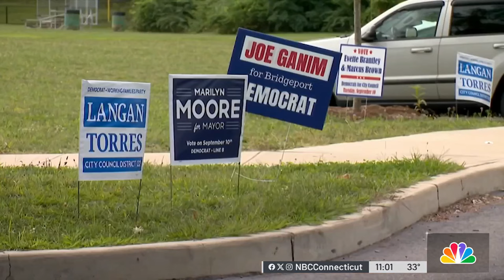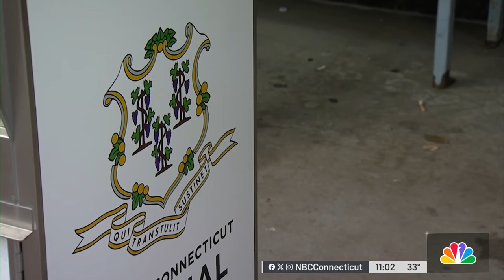Judge orders new Bridgeport mayoral primary after surveillance videos show possible ballot stuffing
A judge has ordered a new Democratic mayoral primary be held in Bridgeport after videos surfaced of alleged mishandling of absentee ballots.